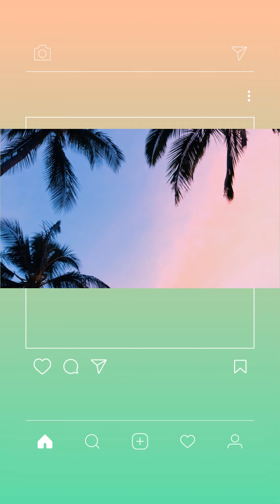ITO YUNG KAMANGGAHAN NI HUSBAND | INVEST NYA NOONG BINATA PA SYA.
Musician: @iksonmusic

No copyrightmusic infringement intended.